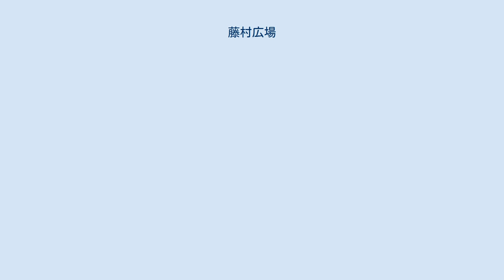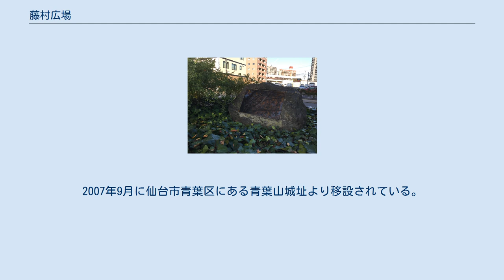藤村広場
藤村広場（とうそんひろば）は、宮城県仙台市宮城野区の仙台駅東口の名掛丁にある、初恋通りに面した広場である。
 藤村広場のカラーブロックによる揚羽蝶 島崎藤村作『荒浜の春の潮騒』の記念碑 2004年3月に完成。
名前の由来は、日本近代詩の先駆けとなった詩集『若菜集』を書いた島崎藤村が下宿していた「三浦屋」があったことによる。
 広場の面積は、1450平方メートル。
40メートル四方の敷地に、『若菜集』の表紙画をモチーフにした蝶の図柄がカラーブロックで描かれている。
 広場内には、3つの石碑が設置されている。
 広場の建設にあわせて設置された。
『若菜集』の表紙図柄および「ここ三浦屋にありて　若き島崎藤村　日本近代詩の夜明けをつげる『若菜集』を生む」という文言が彫り込まれている。
なお、あわせて、1994年に名掛丁東名青年部が藤村下宿先の三浦屋跡地に建てた看板も、広場近くの鹽竈神社に移設されている。
 『若菜集』のなかの一篇「草枕」を島崎藤村の直筆でしたためた石碑。
2007年9月に仙台市青葉区にある青葉山城址より移設されている。
　 もとは仙台市宮城野区荒浜地区にあったが、2011年の東日本大震災によって同地区が荒廃し放置されていたため、2015年8月に藤村広場に移設している。